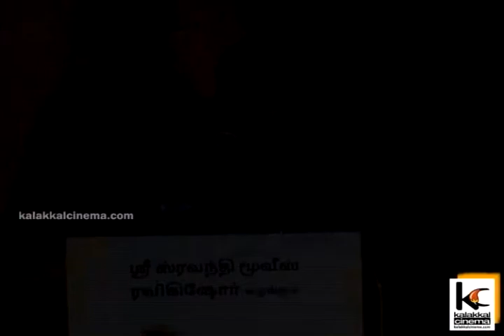Linguswamy & A.R.Murugadoss at Yen Endraal Kaadhal Enben Press Meet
Linguswamy and A.R.Murugadoss at Yen Endraal Kaadhal Enben Press Meet